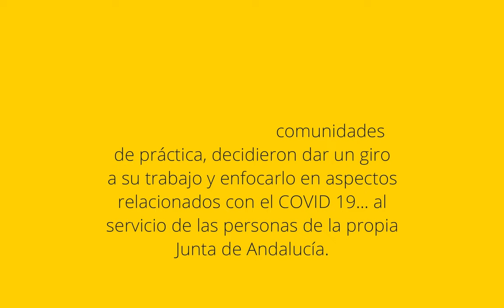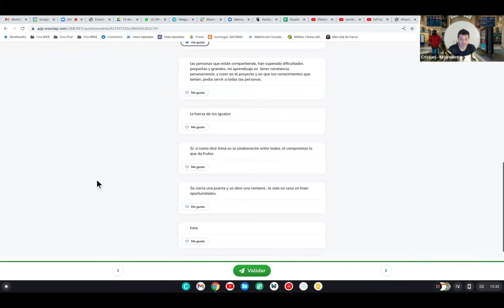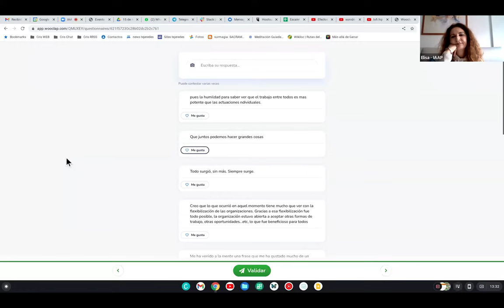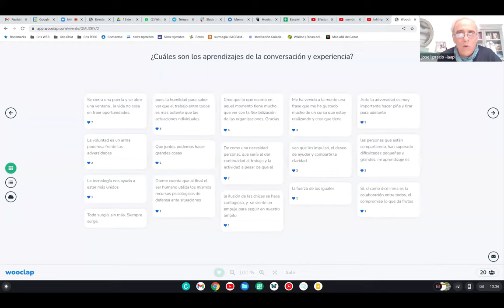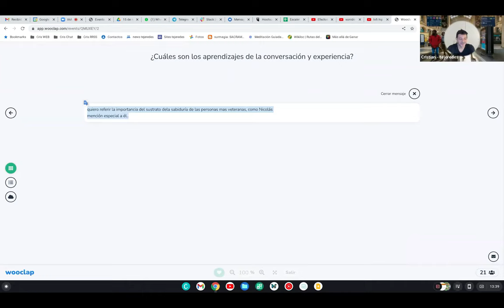Resiliencia y Colaboración en Tiempos de Pandemia - Charlatómetro #3 IAAP - Video Completo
15 de marzo de 2022
VIDEO COMPLETO

🦉 Revisa aquí las repuestas que dejaron l@s participantes de este Encuentro. La pregunta que respondieron fue "¿Cuáles son los aprendizajes de la conversación y experiencia?":

🌱 "Ante la adversidad es muy importante hacer piña y tirar para adelante / Me ha venido a la mente una frase que me ha gustado mucho de un curso que estoy realizando y creo que tiene que ver mucho con esto:
🌱 No hay incentivo más poderoso que el deseo, y éste puede contraponerse, si es fuerte, a todo tipo de frustraciones y dificultades."
me encanto / me gustó / hola / Se cierra una puerta y se abre una ventana.. la vida no cesa en traer oportunidades.
🌱 Sí, sí como dice Inma es la colaboración entre todos, el compromiso lo que da frutos
🌱 escucha activa
🌱 la fuerza de los iguales / Todo surgió, sin más. Siempre surge.
🌱"las personas que están compartiendo, han superado dificultades pequeñas y grandes, mi aprendizaje es  tener constancia, perseverancia, y creer en el proyecto y en que los conocimientos que tenían, podía servir a todas las personas. / veo que les impulsó, el deseo de ayudar y compartir la claridad / pues la humildad para saber ver que el trabajo entre todos es mas potente que las actuaciones individuales. / la ilusión de las chicas se hace contagiosa, y  se siente un empuje para seguir en nuestro ámbito / quiero referir la importancia del sustrato dela sabiduría de las personas mas veteranas, como Nicolás; mención especial a él.."
🌱 De como una necesidad personal, que sería el dar continuidad al trabajo y la actividad a pesar de que el mundo parara, obtenemos un beneficio laboral. Adaptación del ser humano. / Creo que lo que ocurrió en aquel momento tiene mucho que ver con la flexibilización de las organizaciones. Gracias a esa flexibilización fue todo posible, la organización estuvo abierta a aceptar otras formas de trabajo, otras oportunidades... etc, lo que fue beneficioso para todos.
🌱 Que juntos podemos hacer grandes cosas.
🌱 La voluntad es un arma poderosa frente las adversidades / La tecnología nos ayuda a estar más unidos.
🌱 Darme cuenta que al final el ser humano utiliza los mismos recursos psicológicos de defensa ante situaciones desconocidas o adversas.